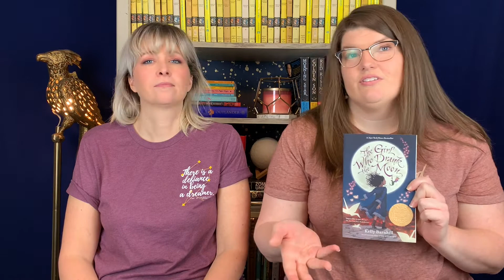Girl Who Drank the Moon REVIEW! First middle grade read for the Book Mavens…was it a success?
Our first dip into upper elementary and middle school was it a success?  Is this a book adults can enjoy as well?  Watch and find out what our verdict was in this beloved children’s book award winner.